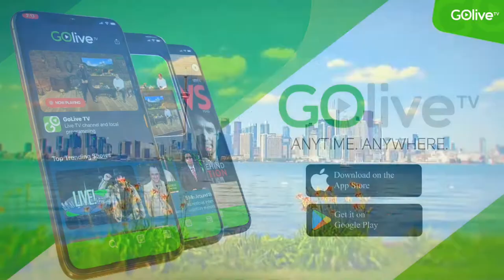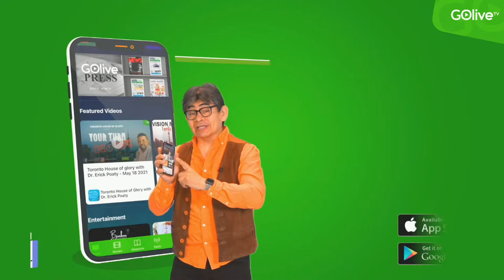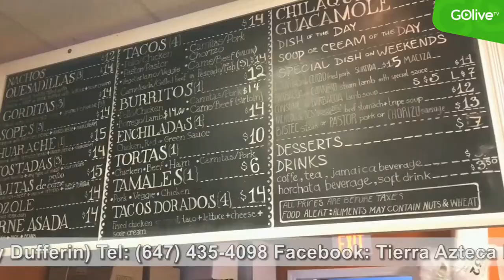Silvia Mendez Ahora - October 13, 2021